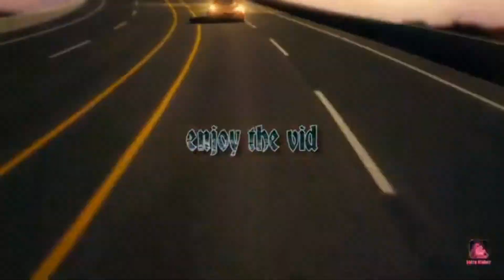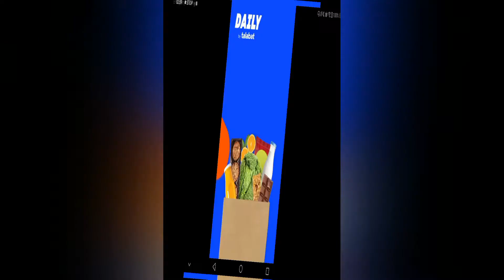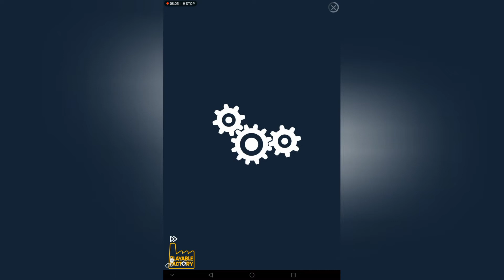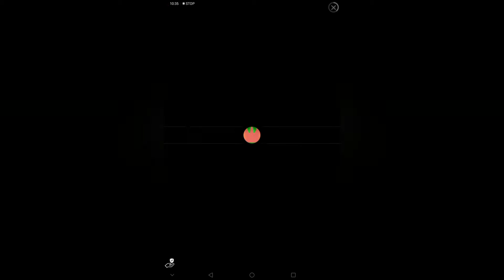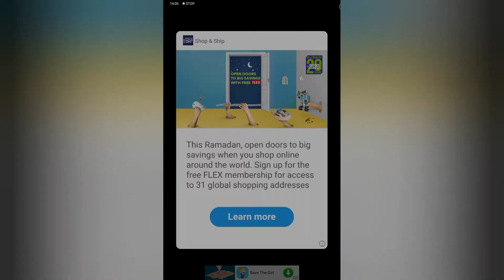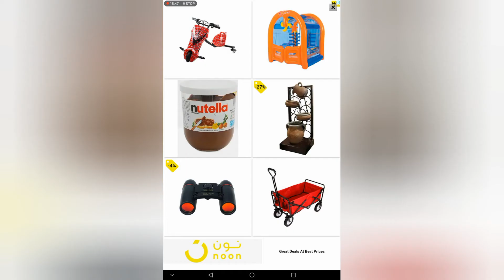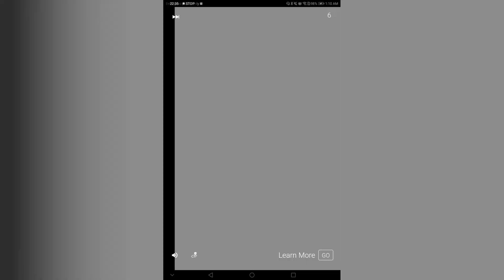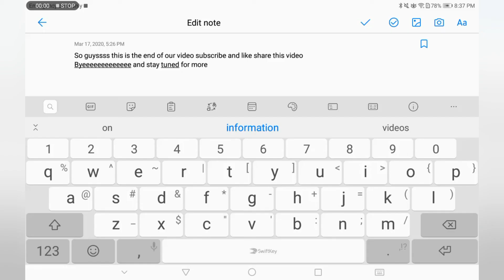Funny ball with legs game | so exciting to watch